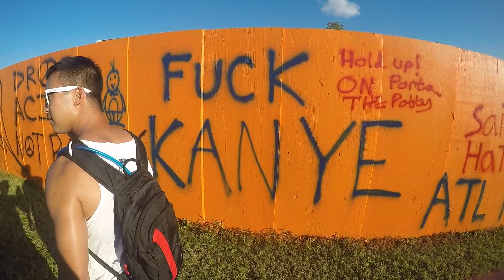Bonnaroo 2017 | GoPro Hero 4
GoPro Hero 4 edit from Bonnaroo 2017.